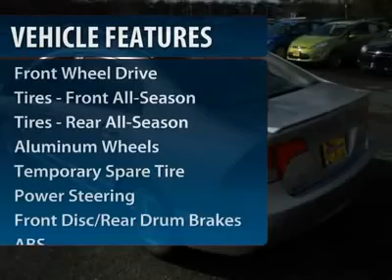2008 HONDA CIVIC HYBRID Old Bridge, NJ U87885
2008 HONDA CIVIC HYBRID Old Bridge, NJ
Stock

This 2008 HONDA CIVIC HYBRID is equipped with options like 15'' ALLOY WHEELS, SPOILER, POWER WINDOWS, LOCKS, MIRRORS, CD PLAYER and much more...A spider's silk is stronger then steel and this car couldn't be a better deal!Please ask us about our AAA  All American Advantage  before you purchase from anyone else! Whenever your vehicle needs to visit our shop we'll provide you with pick-up and drop off service, service loaner or while you wait check out the all new All American gym. We always offer low finance rates whether you have good or challenging credit. We offer a large selection of Extended Warranties to fix any budget. A CarFax report is available upon request. This Vehicle's Stock# is U87885.